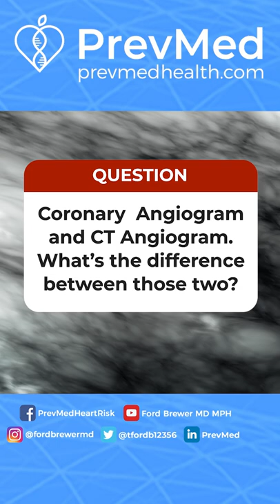CT Angiogram VS Coronary Angiogram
Social
🎧Podcasts: